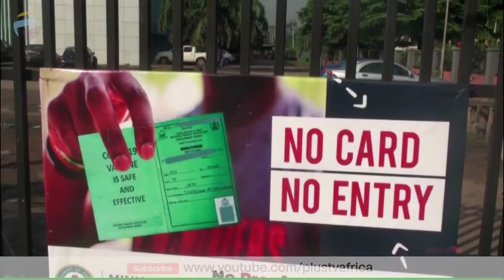F.G Launches Sunday Vaccination | NEWS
Federal Government has announced that it will begin a sunday COVID-19 vaccination programme, which would allow Christians to be vaccinated in churches.